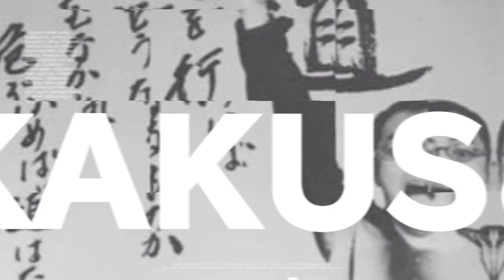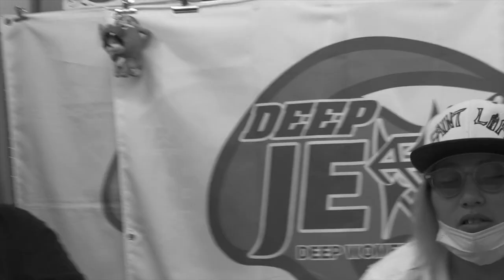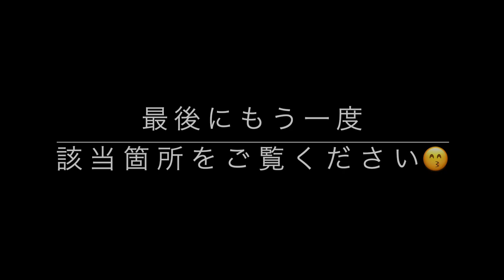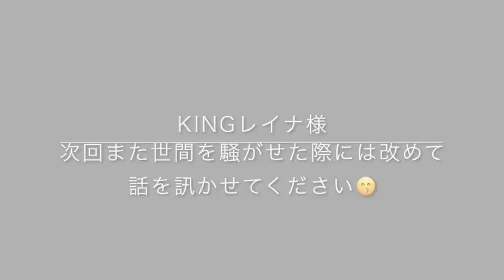天下の“お騒がせ格闘家”KINGレイナを直撃！③／諸問題をクリアする解決法は？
◉DEEP JEWELS Twitter

◉⬇︎オンラインサロン『熱闘塾〜格闘芸術を33倍楽しく観る方法〜』
主宰者の“Show”大谷泰顕は、K-1、PRIDEの末端に棲息し、その創り手たちとともに格闘ロマンの実現に尽力してきた格闘業界の鬼っ子（？）。また、『U多重アリバイ』（スコラ）『PRIDE最後の日「殺し」の継承』（幻冬舎）『文庫版·猪木詩集』（角川書店）等も手がけた。
なお、本サロンメンバーには不定期開催ながら、MC：“Show”大谷泰顕の幅広い交友関係の中から異色のゲストを招いて話を訊く、『原論大戦争』なる独自のトークイベントも先行告知。』月に一度のオフ会（＋オンライン飲み会）も。さあ、貴方も「格闘芸術」を狂有する旅へ！

◉【暴露】白鳥大珠が格闘界について語る②  天心×武尊　皇治　堀口　ペトロシアン

６）その他（業界内編）

７）その他（業界外編）

◉今すぐ実践！ 週２日の副業で月収20万円を稼ぎ出した 運気が上がる３つの行動！